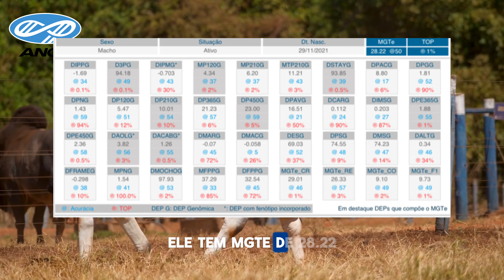Reprodução Programada Genômica 2024 – SERTÃO BATUQUE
SERTÃO BATUQUE (11842)
Touro participante da RP 2024